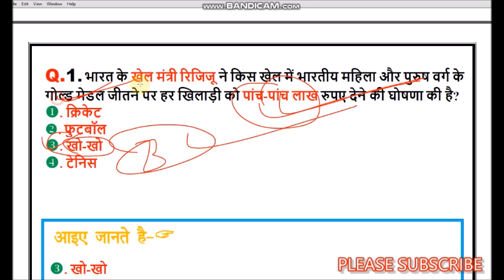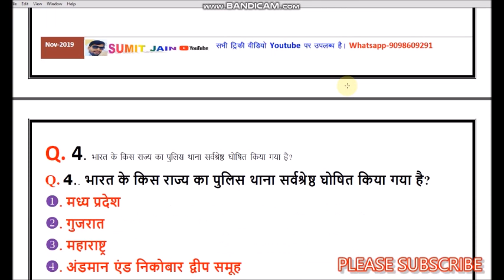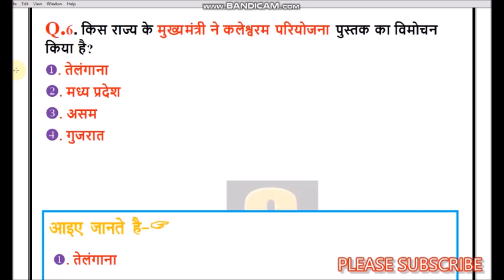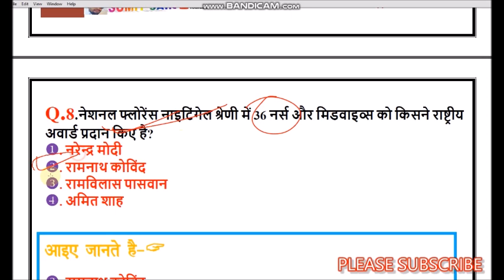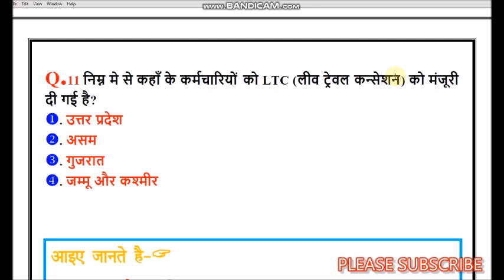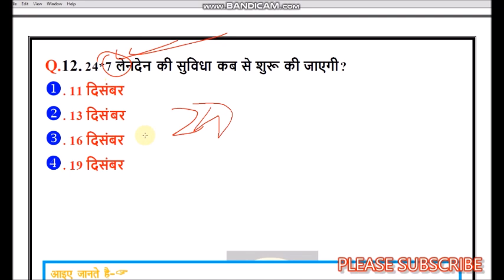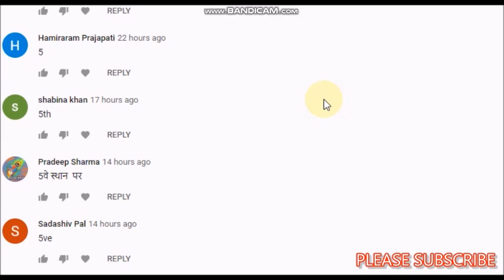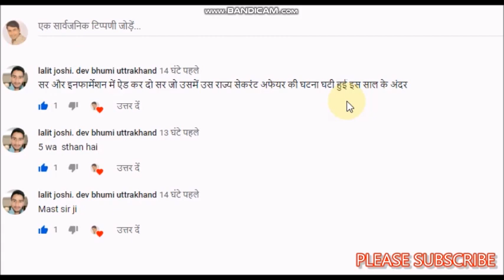# CURRENT AFFAIRS 9 dec 2019| today current affairs gk hindi by sumit jain | daily current affairs